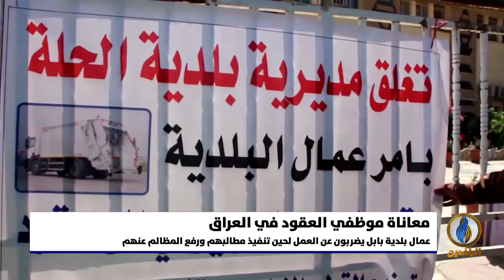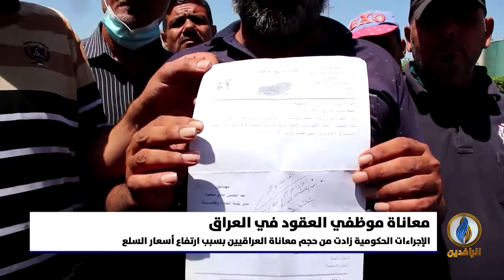تقرير إخباري.. عمال بلدية بابل يضربون عن العمل لحين تنفيذ مطالبهم ورفع المظالم عنهم